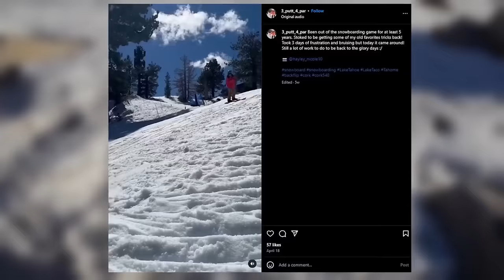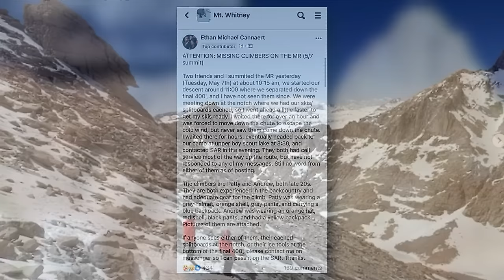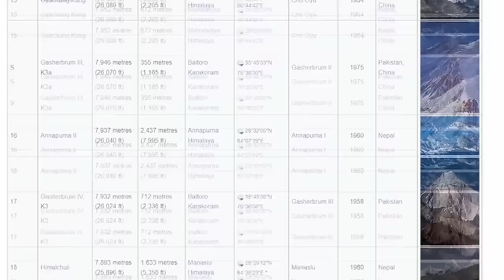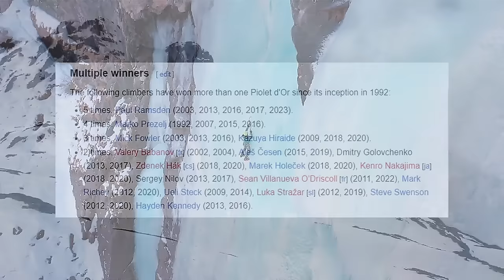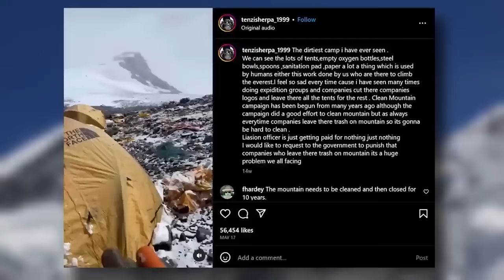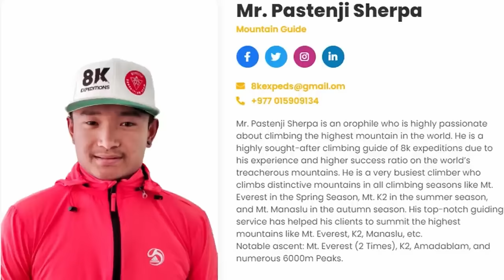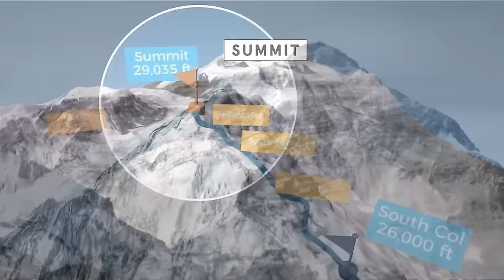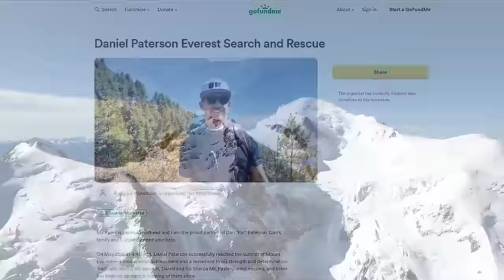Mountaineering Gone WRONG Marathon #14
A collection of some of the most popular Mountaineering stories to date.

00:29 The DEADLIEST U.S. Mountain in 2024 is in California?
11:17 Denali Caused More Deaths in 2024
20:51 Legendary Russian Climber Attempts A New Route on GasherbrumIV
30:01 Everest Overcrowding Just Caused Another DISASTER in 2024
44:26 When a Climber Dies on K2 is Anyone to Blame?